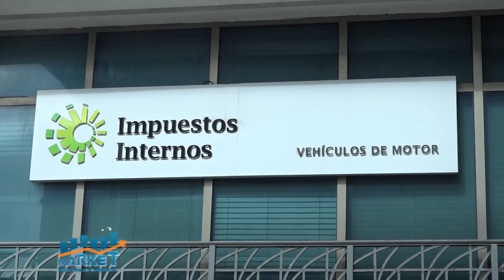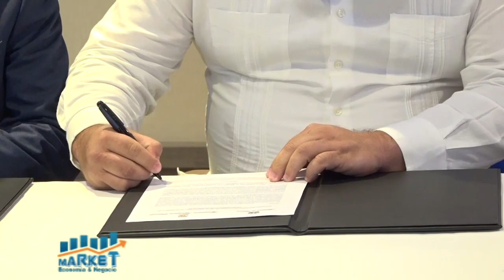Market, Economía y Negocios, 9 Abril 2021, B-1